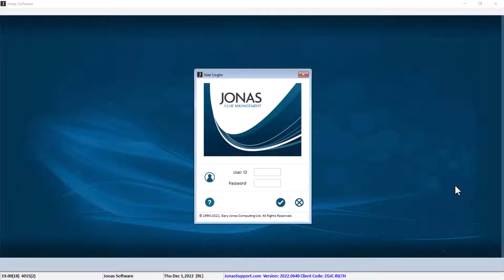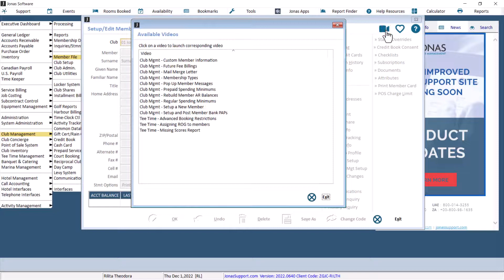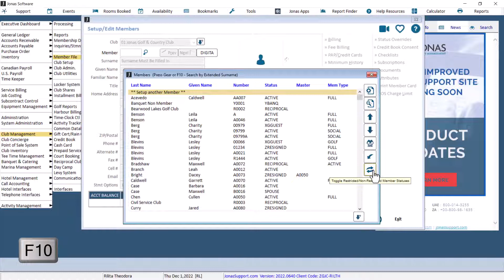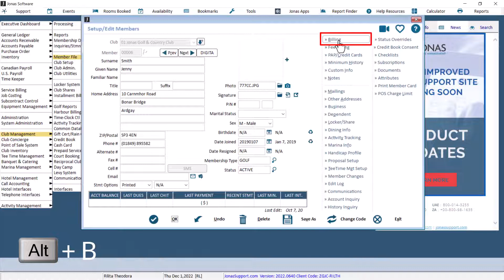JCM Tips & Tricks (Part 1)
In this video, we will review some tips and tricks on Jonas Management System that might be helpful for your daily tasks.

Content:
0:00 Introduction
0:21 Logging in
0:43 Jonas Support Portal
1:04 F1 key shortcut
1:39 F2 key shortcut
2:04 F3 or Shift + Tab key shortcut
2:23 F4, F5 & F6 keys shortcut
2:36 F10 key shortcut
3:05 Alt + F4 key shortcut
3:16 Shortcuts for buttons